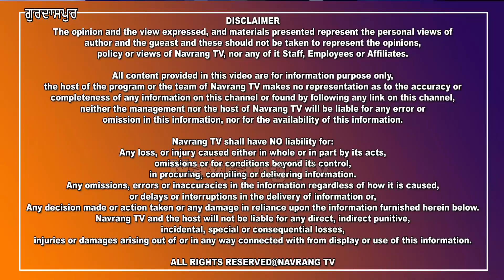ਬਹਿਰਾਮ ਹਾਦਸੇ ‘ਚ ਮਾਰੇ ਗਏ ਇੱਕੋਂ ਪਰਿਵਾਰ ਦੇ 3 ਜੀਆਂ ਦੀ ਮੌਤ ਤੋਂ ਬਾਅਦ ਪਿੰਡ ‘ਚ ਮਾਹੋਲ ਗਮਗੀਨ